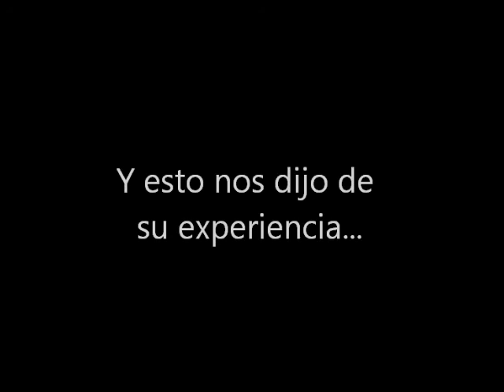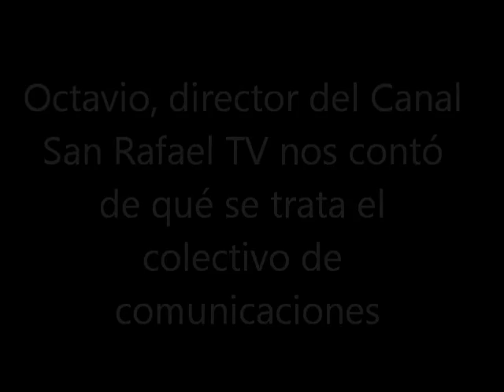Colectivo de comunicaciones San RafaelTV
El colectivo de comunicaciones del canal comunitario del municipio de San Rafael, nos enseña su trabajo